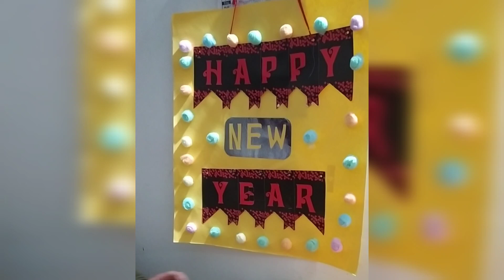31st December party ll Happy New Year 2023 ll New Year Celebration